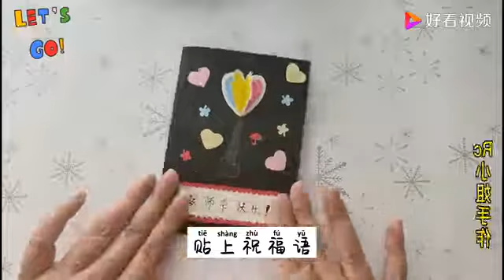教师节前夕最后一波贺卡手工制作教程，祝各位老师们节日快乐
➤喜欢，分享并留下让我更好地工作的任何想法。谢谢。
教师节前夕最后一波贺卡手工制作教程，祝各位老师们节日快乐,本视频由Rc小姐手作原创提供,23989次播放,好看视频是由百度团队打造的集内涵和颜值于一身的专业短视频聚合平台